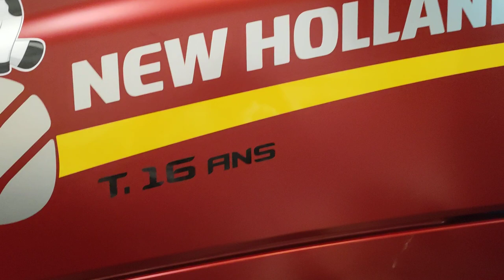Covering complet tracteur New-Holland T-6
Covering complet et personnalisation d'un tracteur New-Holland avec un film 3M 'rouge satin vampire' par l'atelier Géo-design (54) pour le Groupe Cheval S-A (55)